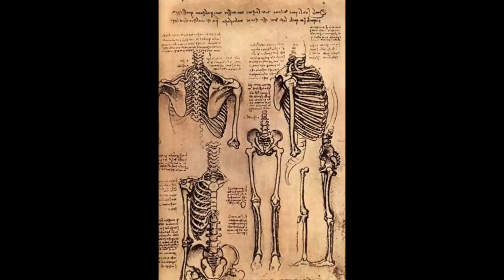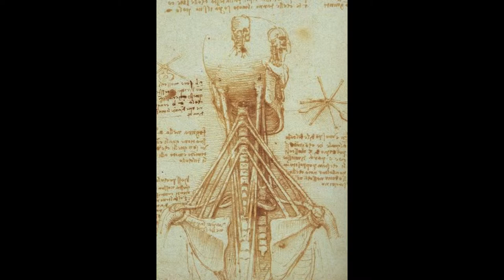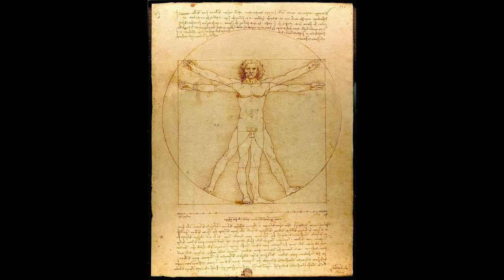why leonardo da vinci PAINTINGS are VERY FAMOUS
Everyone knows about LEONARDO paintings are famous but here in my video, you will see many secret codes we found.
Not only leonardo I will decode and make more videos about paintings and secrets.